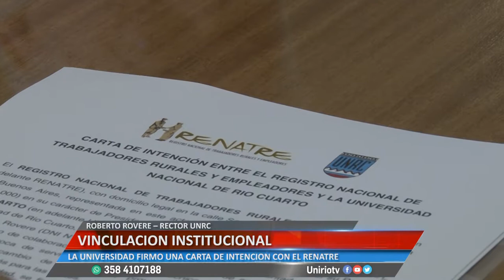VINCULACIÓN INSTITUCIONAL - ROBERTO ROVERE – RECTOR UNRC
LA UNIVERSIDAD FIRMO UNA CARTA DE INTENCION CON EL RENATRE
Facebook.com/uniriotv
Twitter.com/uniriotv